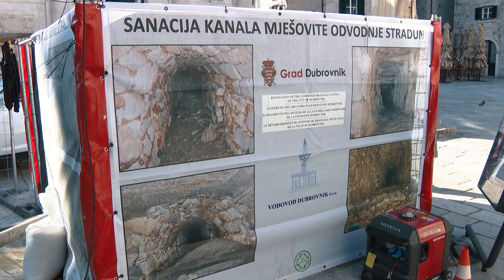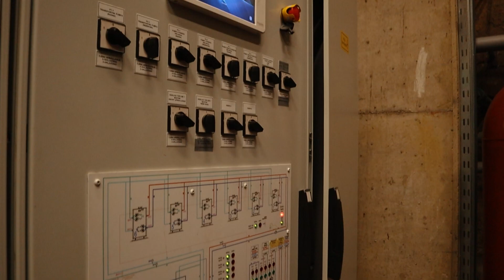Realizirani projekti Grada Dubrovnika u povijesnoj jezgri